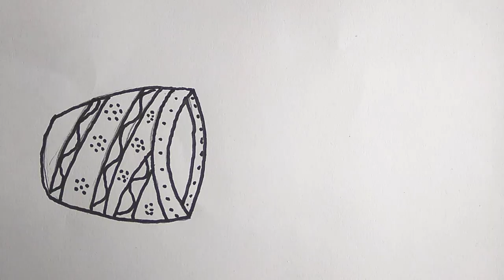pencil shaving art | pencil flower | pencil waste art | pencil ke chhilko se flower | art and craft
1).pencil shaving art.
2).Best waste things _beast_out of waste  things
3).pencil ke  chhilako se flower banana .
4).Best waste to use waste pencil.
5).pencil shaving flower crafts for kids.
6).school project.
7).Art with pencil shaving.
8).pencil shaving waste ideas.
9).Flower of pencil wastes.
10).Best use of waste art idea.
11).Drawing art by waste material.
12).uses pencil shaving for art.
13).pencil se flower banana.wall hanging,
beast out of waste art,
how to make a pencil flower.
crafts for girls.
crafts for school.
crafts for kids easy,
crafts for kids  with colors paper.
crafts for home decoration.